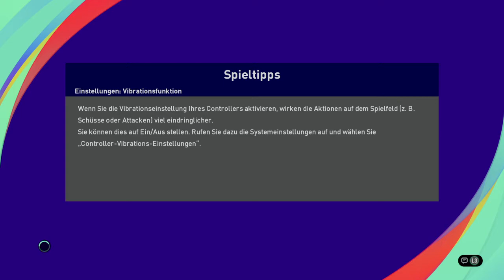ML-Sjever 15.Kolo HSK Zrinjski Mostar VS NK Jadran Luka Ploce